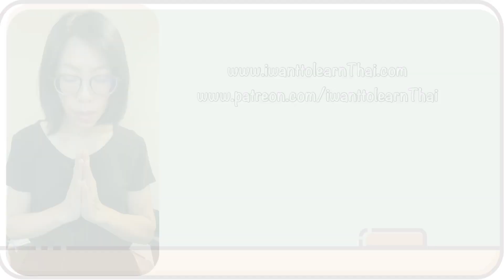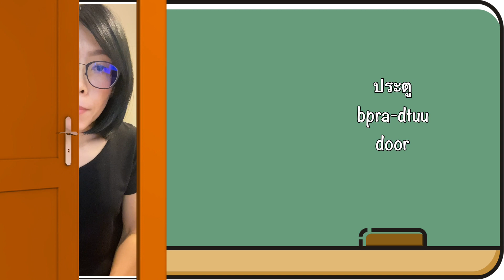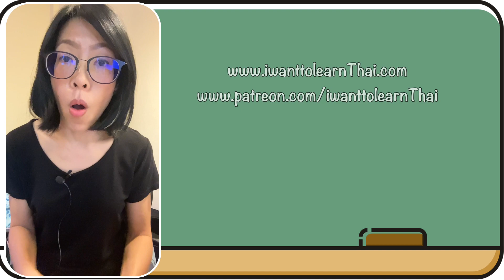Thai Listening Practice(Thai & English subtitles)"Campus Ghost Story Legend"Learn Thai with BO I 052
Or 💋🎁 Buy me a Super Thanks 🎁

Get useful sentences with audio EVERY DAY ⭐️
Delivered directly to your mailbox
More than 1800 lessons with audio now
(ONLY $ 3 USD a month) 😊

Learn Thai online with Bo via Skype

My Skype: bobothailand